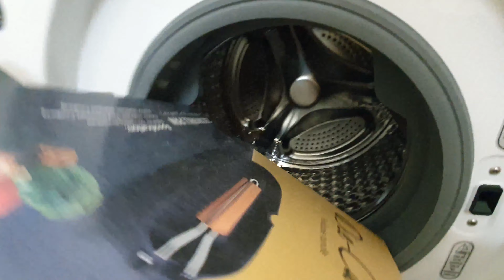BONELESS CHICKEN & PORK BELLY BBQ X JAVA RICE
Chicken and pork BBQ x java rice kasi monetized na ang youtube channel ko. Thank you sa lahat nag nagsubscribed at nanood. Maraming salamat..